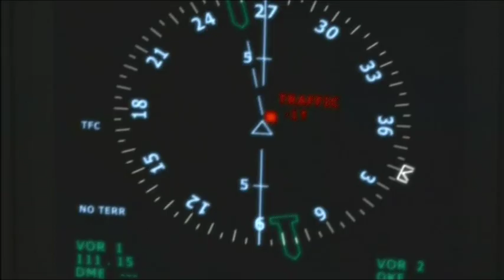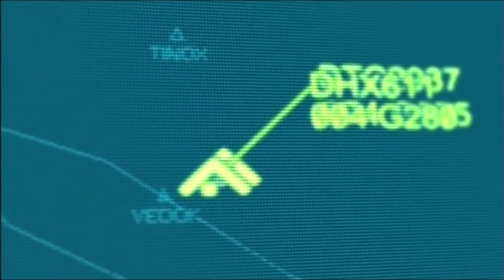FLUG IN DIE NACHT - DAS UNGLÜCK VON ÜBERLINGEN | Official Trailer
Johann Lenkers (Ken Duken) wird sein Beruf zum Verhängnis: Der Fluglotse hat alleine Dienst, als am 1. Juli 2002 in seinem Überwachungssektor ein russisches Passagierflugzeug und eine Frachtmaschine zusammenstossen und bei Überlingen am Bodensee abstürzen. Alle 71 Insassen kommen ums Leben. Auch die Frau des Osseten Yuri Balkajew (Jewgenij Sitochin) und seine zwei Kinder sind darunter.

Balkajew sticht mehr als ein Jahr später den Fluglotsen vor den Augen dessen eigener Familie nieder. Doch die Hoffnung lebt weiter im kleinen Kolja (Anton Benent), einem Waisen, der seine Mutter, eine russische Stewardess, durch das Unglück verloren hat.